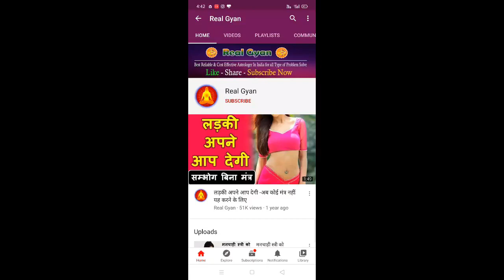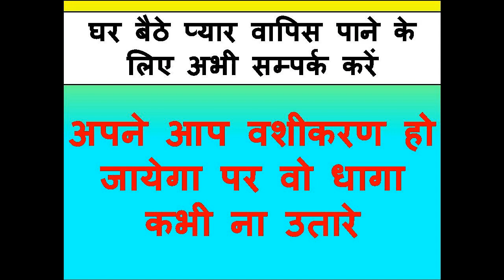ॐ चु चु देह:यह बोल के देखो खुद ले जाएगी अपने साथ असर कुछ दिनों तक रहेगा तब तक मज़े करो